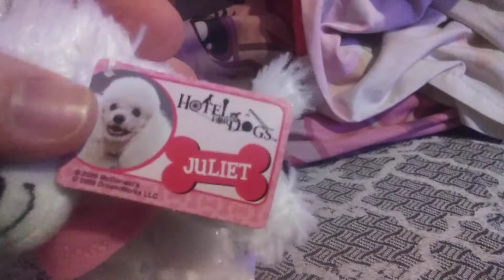Amazon McDonald's Hotel For Dogs Juliet Toys 2009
I Got From Mrs Landis Again I Do Not Own My Video And Audio Or Don't Blocked My Video